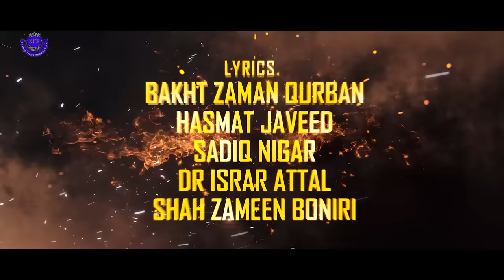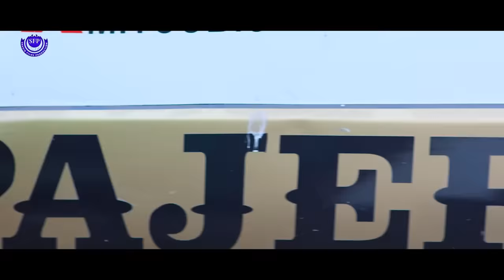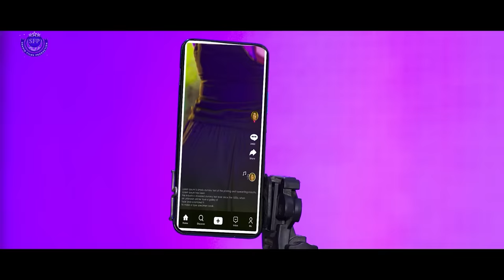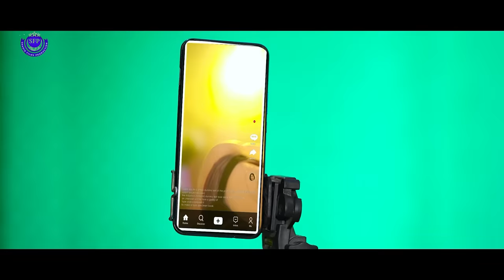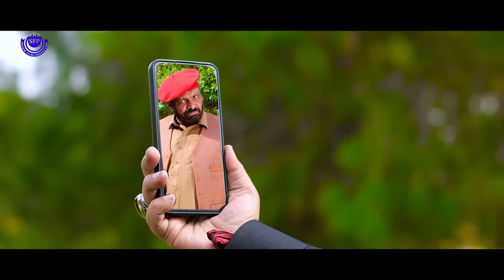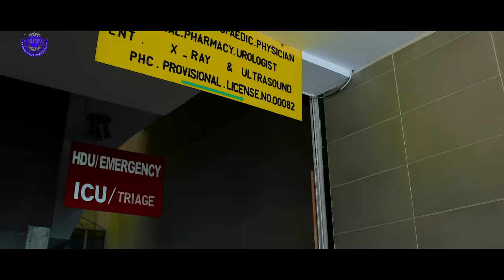US KHU ME ZARGAY SHWE (Full Movie) Shahid Khan, Jahangir Khan, Mehak Noor | Pashto New Film 2024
US KHU ME ZARGAY SHWE
Director : ARSHAD KHAN
Associate Director : MOMIN KHAN
Producer : TANVEER KHAN
Writter : SALEEM MURAD
Label : SHAHID FILM PRODUCTION
Bani E Shahid Films : LALA SARDAR KHAN ( Late )
Music Arrangement : WAQAR SHAFI
D.O.P : NASIR ALI
Editor : ASAD ZADA / SAHIB ZADA
Dialogues : SAJJAD ALI
Choreographer : PAPPU SAMRAT / JABAR SAMRAT
Fight Instructor : SHER KHAN AFRIDI
Photographer : AKHTAR ARTS

Stars : SHAHID KHAN, JAHANGIR KHAN, MEHAK NOOR, AMBAR SHAHZADI, KHALIA YASMEEN, MUMTAZ ZAIB, IMRAN KHATTAK, HAMZA NOWSHERWI, KACHKOL KHAN ETC.

03.►KOR ZAMA ANGAR SHO - Full Drama | Shahid Khan, Fatima Gul, Farah Khan, Sanam Jan | Pashto Drama 2021

07.►Shahid Khan, Sobia Khan, Sahar Malik - Pashto HD film 2019 | MALANG PA DUA RANG | Full Movie 1080p

08.►Shahid Khan, Sobia Khan, Sahar - Pashto HD film 2019 | MA CHEERA GHARIB SARA | Full Movie | HD 1080p